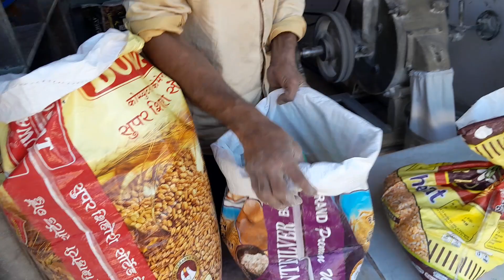फ्लोरमिल मे तीन गेहूं अलग अलग flormil me tin gehu alag alag